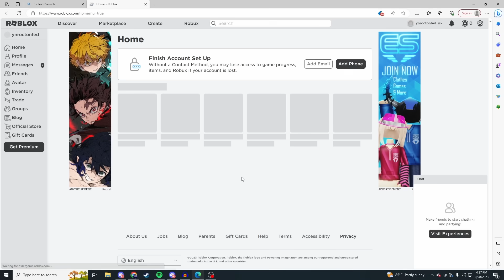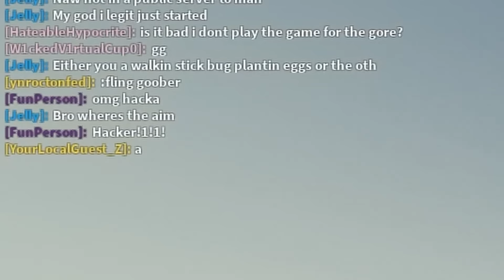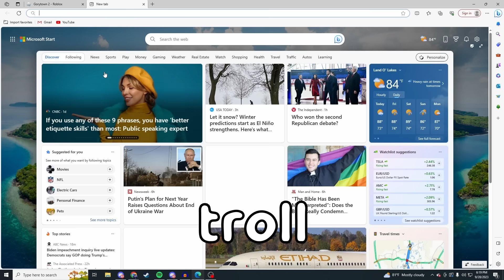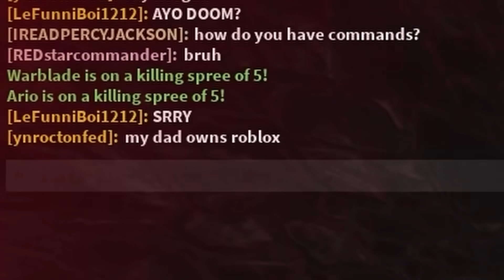i ADMIN TROLLED as a CHEATER in ROBLOX GORE...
Second Channel:
THUMBNAIL: UnholyCat